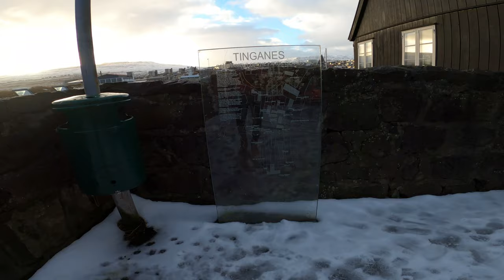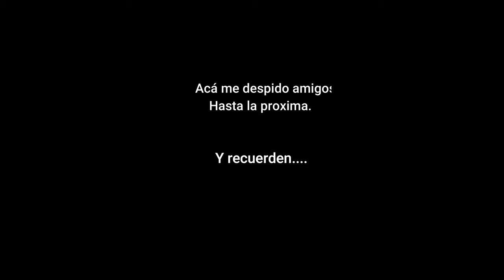Islas Feroe - Torshavn - Victoriano Fragola